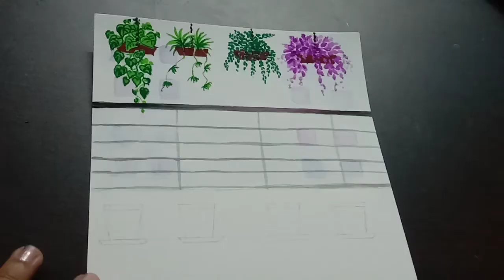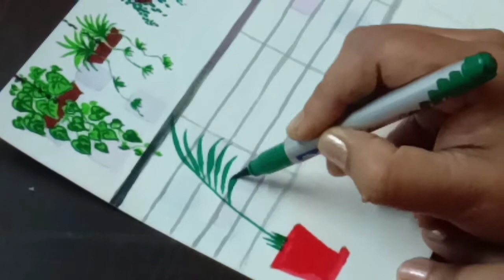Drawing of beautiful plant in balcony/Balcony Drawing/How to draw indoor plant drawing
How to draw Balcony Plant Ture Drawing.Very easy balcony drawing...